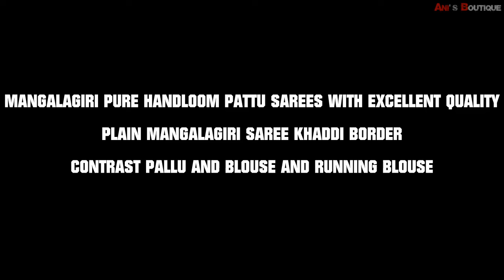Plain Mangalagiri Pure Handloom Pattu Sarees With Khaddi Border Affordable Price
mangalagiri sarees
pattu sarees online
pattu sarees
kanchipuram silk
pattu cheeralu
kanjivaram saree price
pattu sarees below 1000
wedding pattu sarees
pochampally pattu sarees
pattu half sarees online
kanchipuram silk sarees online
pattu sarees with price
kanchi pattu sarees online shopping
pattu sarees online shopping
kanchipuram saree price
soft silk sarees below 3000
kanjivaram saree online
mangalgiri saree
mangalagiri cotton
pothys pattu sarees
light weight pattu sarees below 2000
fancy pattu sarees
kanchi pattu sarees online
new model pattu sarees with price
pattu half saree
kanchipuram silk saree price
latest silk saree
ikkat pattu sarees below 5000
latest pattu sarees with price
kanchi pattu half sarees with price
pure kanjivaram saree price
nalli silks pattu pavadai online
new pattu sarees
pattu langa online shopping
plain pattu sarees
pure pattu sarees
red kanjivaram saree
kanchi pattu half sarees online shopping
pure kanjivaram saree
chennai silks pattu pavadai
latest pattu sarees 2019 with price
soft silk pattu sarees
latest pattu sarees 2020 with price
pattu silk sarees
ikkat pattu sarees below 2000
pothys soft silk sarees price below 3000
wedding pattu sarees with price
bridal pattu sarees
pattu sarees below 10000
pattu sarees online shopping with price
pattu sarees below 3000
white pattu saree
flipkart pattu sarees
mangalagiri silk sarees
kanjivaram silk saree online
kanjivaram silk saree price
black pattu saree
pattu long frocks with price
kanchi pattu sarees with price
kuppadam sarees online
pattu long frocks online shopping
kanchi pattu lehengas with price
south india shopping mall pattu sarees with price
kumaran silks pattu sarees with price
soft silk sarees below 5000
pattu half sarees with price
pure kanchipuram silk saree
kuppadam sarees below 2000
pattu sarees new model
red kanchipuram saree
pattu long frocks online
pure ikkat pattu sarees with price
pochampally pattu sarees with price
pattu borders online
pothys pattu pavadai
ikkat pattu sarees below 3000
pattu half sarees online shopping
kuppadam sarees wholesale with price
pure kanjivaram silk saree
pattu lehengas
pattu lehenga for wedding
latest silk saree design
pure kanchi pattu sarees
white kanjivaram saree
black kanjivaram saree
pure kanchipuram silk saree in amazon
marriage pattu sarees
maroon kanchipuram silk saree
pattu sarees amazon
red saree pattu
pattu half sarees online shopping with price
green colour pattu saree
green kanjivaram saree
silver border pattu sarees with price
kanjeevaram saree online
mangalagiri cotton sarees online with price
mangalgiri silk saree
pattu sarees with price in pothys
silver zari pattu sarees with price
kanchipuram silk sarees online shopping
latest kanchipuram silk sarees
kuppadam pattu sarees below 3000
latest kanchi pattu sarees
pattu lehenga online
kanchi pattu sarees cost
light weight pattu sarees below 3000
gold colour pattu saree for wedding
kanchi pattu lehengas online
new model sarees pattu
kuppadam pattu sarees below 2000
kanchi pattu sarees below 5000
ikkat saree price
nalli silks pattu pavadai readymade
sarees pattu sarees
yellow kanjivaram saree
ikkat pattu long dresses online shopping
kanchipuram pattu sarees online
kanjivaram saree under 2000
kanchipuram pattu sarees with price
pattu dresses online
silk kanjivaram saree
samudrika pattu sarees below 2000
parrot green silk saree with pink border online
pattu gowns online shopping
kuppadam pattu sarees with price
amazon wedding pattu sarees
organza pattu sarees
lightweight pattu sarees below 5000
cotton pattu sarees
soft silk saree price
kanchi pattu sarees below 2000
tissue pattu sarees with price
pattu sarees below 2000 rupees
kuppadam pattu sarees wholesale price
kuppadam pattu sarees online
ikkat long frocks online
mangalagiri sarees with price
pochampally long frocks online
ikkat pattu long dresses online
mangalgiri silk
pattu long gowns online shopping
mangalagiri cottons
ikkat saree online
pattu sarees below 500
blue kanjivaram saree
kanchipuram silk saree shops
pattu sarees near me
maroon pattu saree with golden border
kankatala pattu sarees
saree shops in kanchipuram
amazon pattu sarees below 500
mangalagiri saree
pattu half sarees buy online
pochampally pattu langa
kanchipuram bridal sarees
latest model pattu sarees
ikkat pattu sarees online
new silk saree design 2020
yellow colour pattu saree
saree collection pattu
soft pattu sarees
mangalagiri pattu
kanjivaram saree for bride
big border pattu sarees with price